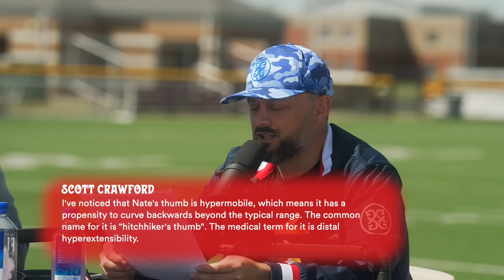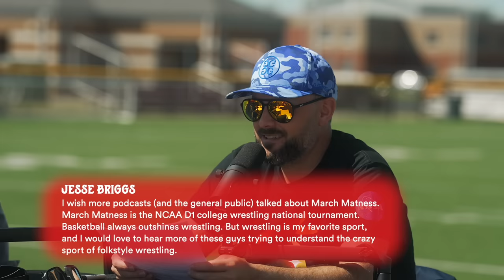Nateland | Ep. #195 - The Eclipse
This week, Nate and the gang take their first ever Nateland road trip to see the Great American Eclipse in its totality. Dusty was hunkering down in his bunker but Nate, Aaron, and Brian were joined by podcast favorites John Crist and Greg Warren to watch the eclipse on the football field of McCracken County High School in Paducah, Kentucky.

0:00 - Live from Paducah with @GregWarren and @johnbcrist!
4:39 - Weekend recap
12:23 - Is it a big deal? And eclipse trivia
26:30 - Total Eclipse!
37:00 - The next eclipse
53:14 - Comment roundup
1:13:00 - Recycling old jokes?
1:27:40 - Congrats Aaron!
1:34:44 - Arena light switches and fireworks interruptions
1:51:50 - Where we're at this week

New Customers can bet 5 Bucks and get ONE HUNDRED and FIFTY Sollars Instantly in Bonus Bets only at DraftKings Sportsbooks with code Nateland.

With Chime’s secure credit card, you can start improving your credit scores right away. Feels like Progress.

Go full throttle into spring with Lectrice Bikes, the #1 selling eBikes in the nation. Get your adventure started at LectricEbikes.com and mention that The Nateland Podcast sent you in the post-checkout survey.